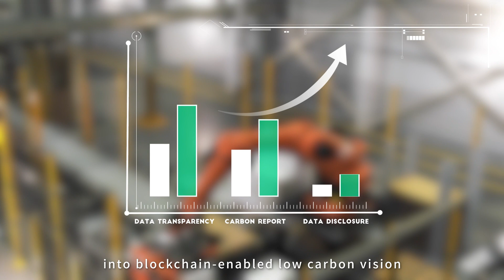VeChain | Green Technology For a Better World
The past year has witnessed our sustainable vision, and a greener VeChain. We have been accumulating various uses cases that respondi directly to UN SDGs. We have also been delivering products and tools to enbale more transformation, highlighted by Carbon SaaS.

In terms of partnerships as fundamentals, VeChain has earned more than 100 partnerships including Fortune 500s, widely covering the blockchain technology's practice in F&B, medical care, cosmic, proptech, fashion, ocean sustainability, carbon neutralization and agricultural innovation.

The future of VeCarbon shall be built altogether with enterprises & our community. We sincerely hope to walk hand in hand with you all.